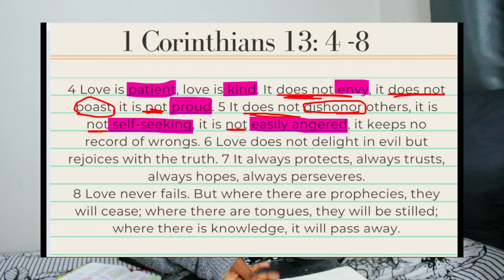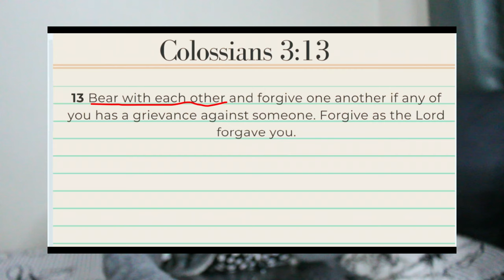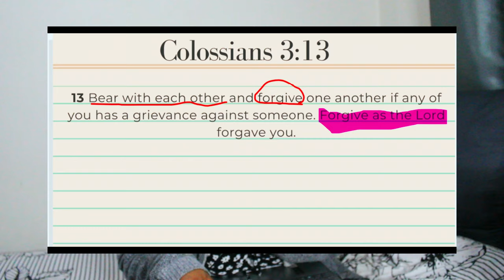Love keeps no record of wrongs | Love is...| day 9 of 14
Love forgives and forgets so should you.